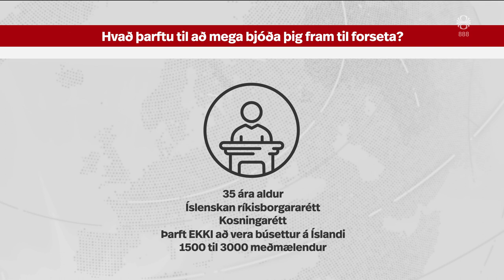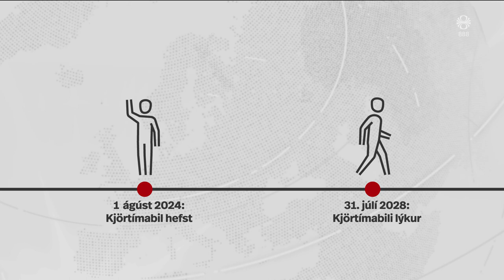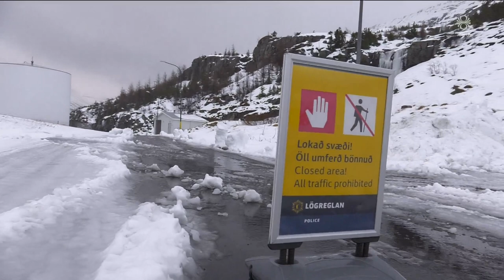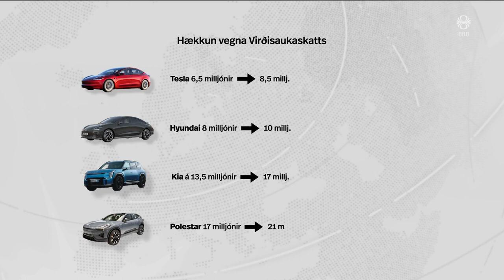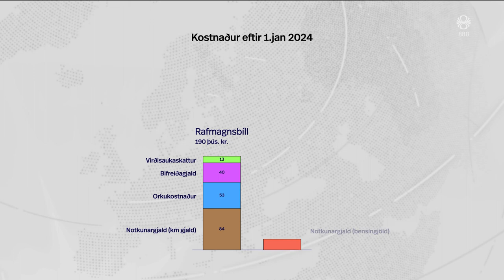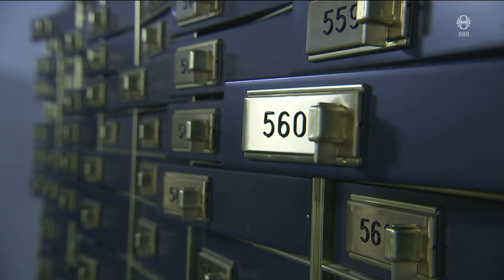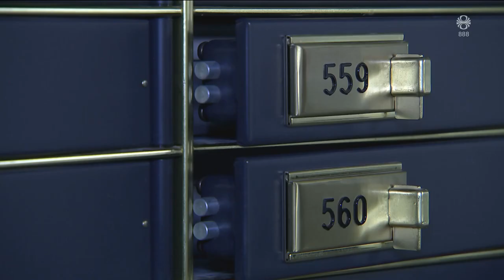Fréttir - 02. jan 2024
Fréttir RÚV frá 02. janúar 2024 - Efnisyfirlit:
00:01:26 Hætta ber leik þá hæst fram fer
00:05:02 Hvernig virka forsetakosningar?
00:07:06 Grænt ljós á varnargarða
00:09:43 Fimm fórust í flugslysi í Japan
00:11:42 Fimmtíu látnir eftir jarðskjálftann í Japan
00:13:38 Rýmingar á Seyðisfirði
00:15:40 Rafbílar hækka í verði
00:17:48 Byggingakrani á Hringbraut
00:18:13 Bankahólf á Akureyri heyra brátt sögunni til